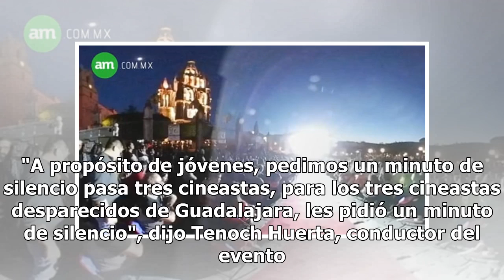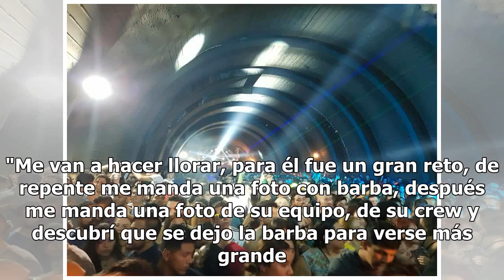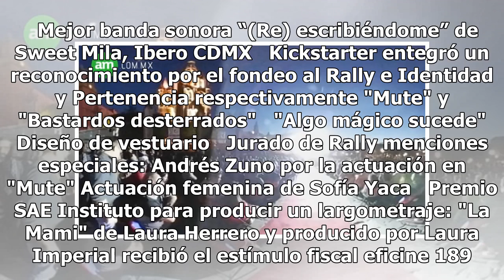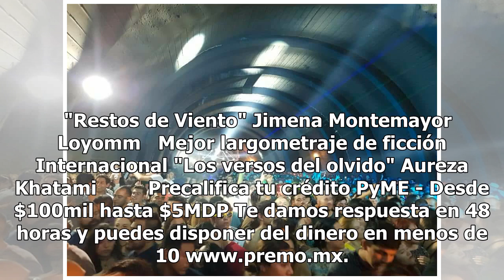Silencia GIFF en memoria de cineastas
Entre dedicatorias a los cineastas desparecidos cerró la XXI edición del Festival Internacional de Cine de Guanajuato (GIFF). El Teatro Juárez fue el lugar donde la emoción de desbordó tras conocer a los ganadores de las distintas categorías. Con un silencio se dedicó un pequeño homenaje a los tres ...